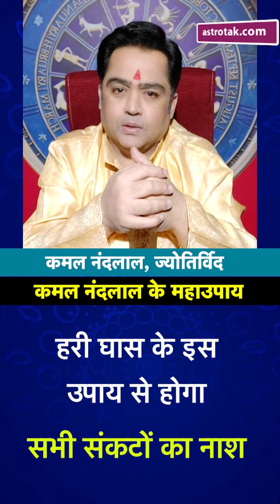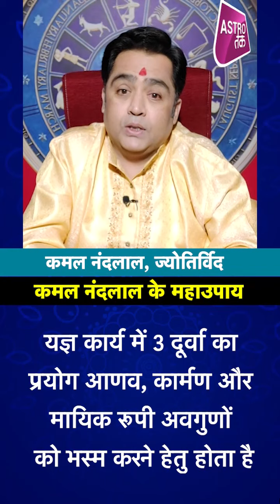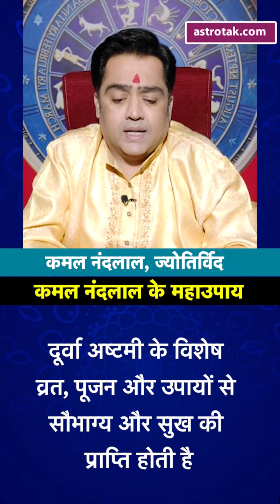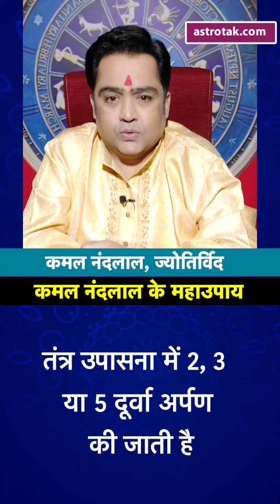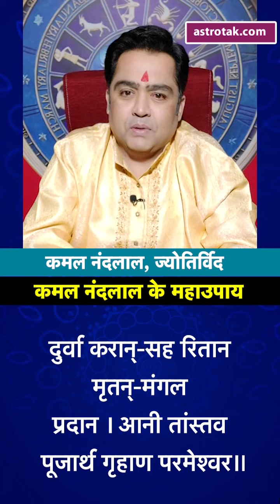हरी घास के इस उपाय से सभी संकटों का होगा नाश | Kamal NandLal ke MahaUpay | Astro Tak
KAMAL NAND LAL के महाउपाय : सनातन परंपरा में दूर्वा का बहुत महत्‍व है...दूब, अमृता, अनंता, महाऔषधि के नाम से जानी जाने वाली दूर्वा देवता, मनुष्य और पशु तीनों को है प्रिय है...ऐसे में ज्योतिर्विद कमल नंदलाल जी से जानते हैं कि कैसे दूर्वा के इस उपाय होगा सभी संकटों का नाश...